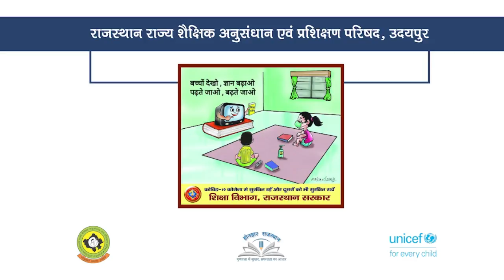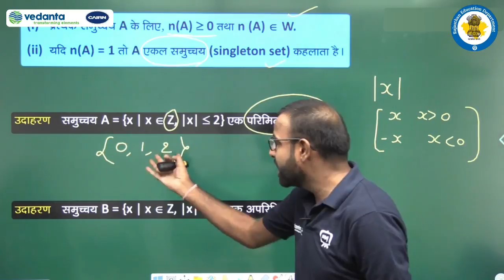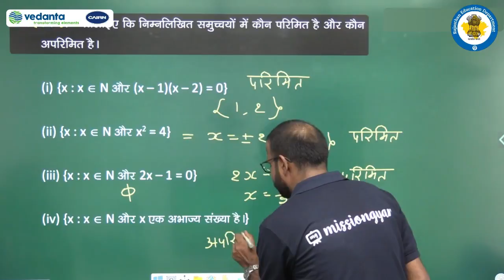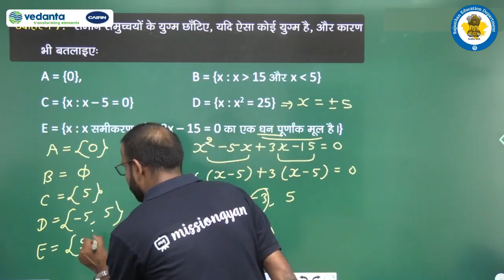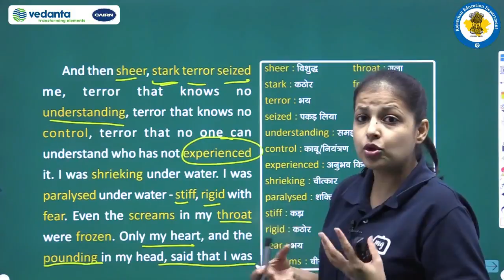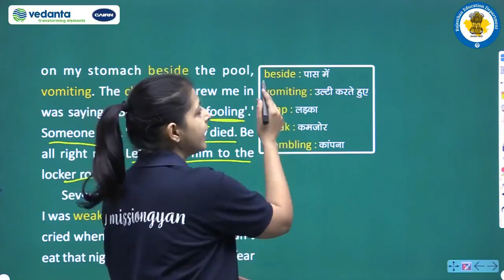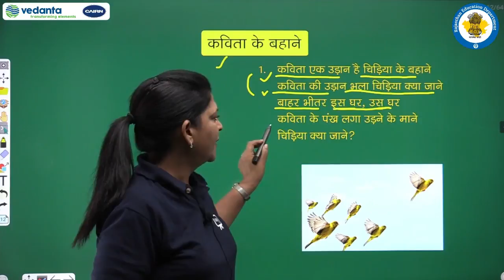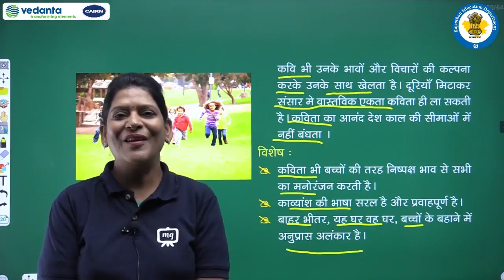Class 11 to 12 Episode 23 Done